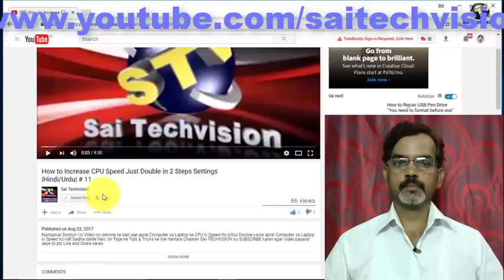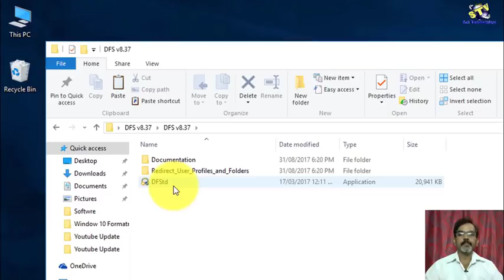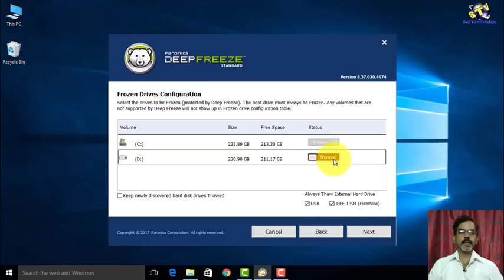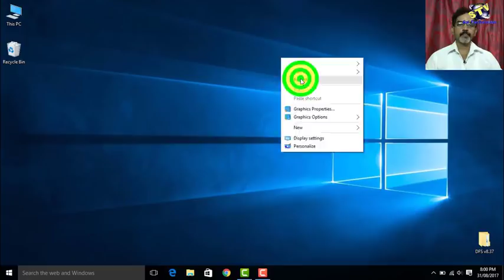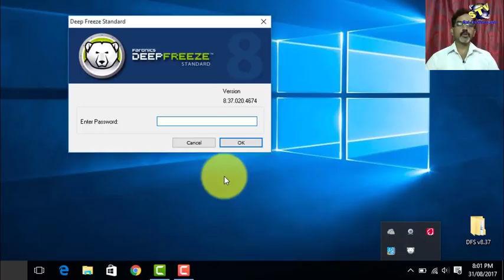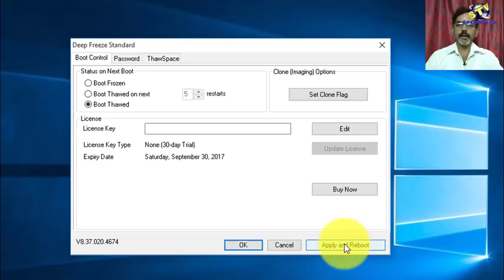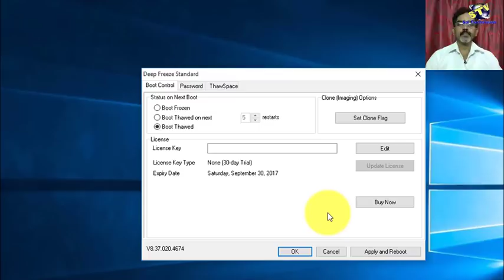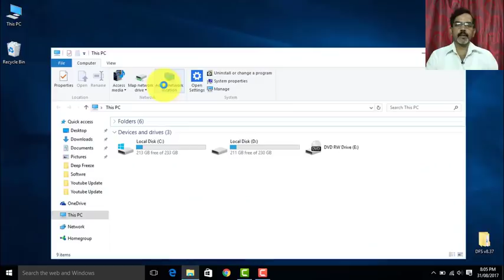How to Protect your Laptop or Computer without Antivirus by Deep Freeze New Version | Hindi| # 5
Namaskar Doston ! Is Video me aapko Deep Freeze ke naye Version 8.37 ko Install karna Aur use kana Bataya gaya hai. Ise use karne ke bad aapko kisi bhi Antivirus ki Jarurat nahin Padegi.